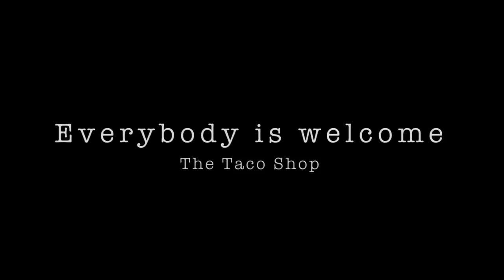Tongue Tacos Are the Favorite at This Mississippi Taqueria — SFA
The Mundo Latino Taco Shop in Oxford, Mississippi was established after a series of trials and tribulations by owner, Pedro Leyva. Originally from Rio Grande, Zacatecas, Mexico, he first came to the U.S. in 1984, working in Texas for three months for $13 a day. Leyva’s immigration story — documented here by filmmaker Pankaj Khadka for the Southern Foodways Alliance — includes several attempts to cross the border, all driven by the fact that “we didn’t have jobs in Mexico,” Leyva says. He crossed through the Rio Grande several times, once on inner tubes, once walking for nine days through mountains. One attempt led to a three-month-long incarceration.